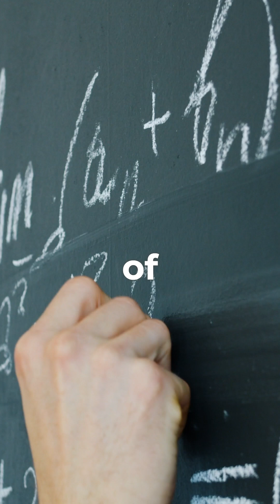You Are the Universe: Consciousness, Reality & the New Physics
What if everything you’ve been told about reality is wrong?

In this mind-expanding journey inspired by Quantum Convergance, top scientists, spiritual leaders, and visionaries come together to explore a radical new paradigm — where consciousness is not a byproduct of the brain, but the fundamental substance of reality itself.

🧬 Is the material world an illusion?
🌌 Can we rewrite the laws of physics to align with consciousness?
👁️ What if you are the universe observing itself?

🎙️ Topics include:
– Quantum mechanics and the observer effect
– Vedanta, Buddhism & ancient wisdom
– The hard problem of consciousness
– How matter, energy, and space-time may emerge from mind